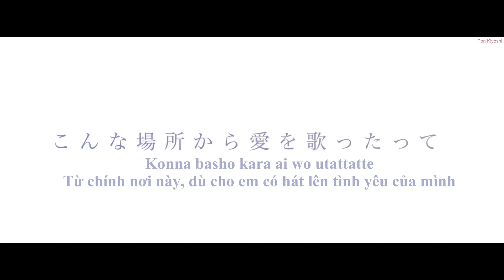【shino feat.初音ミク】ライラ(2023 ver.) (Vietsub)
「Nếu như mối tình này đã không bao giờ thành sự thật thì mong anh hãy quên hết tất cả」

Pon Kiyoshi xin giới thiệu

Trans :  @MoonsVoice_midaoli
Timing : PonQ
Encode : PonQ

Nếu có ý kiến hỏi gì thì hãy comment ở phía dưới để biết mà comment nhé !!!

♪ Và thêm điều đó mình có thể làm thêm MMD cho các bạn thích thêm video mới nữa nhé

❥ Download Video : Loading...
❥ Download MP3 : Loading...
▂ ▄ ▅ ▇ █ ♪♫♥ Original ♥♪♫ █ ▇ ▆ ▄ ▂
『ライラ / esoragoto』
Vocal : 初音ミク
Music / Movie : shino
Illustration : 雨森ほわ
Logotype : Amy

Produced by esoragoto